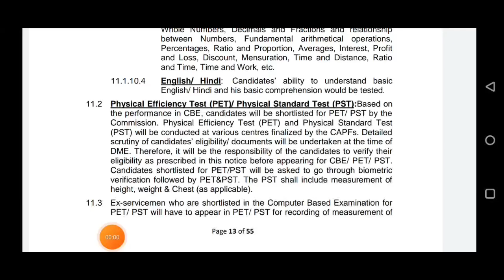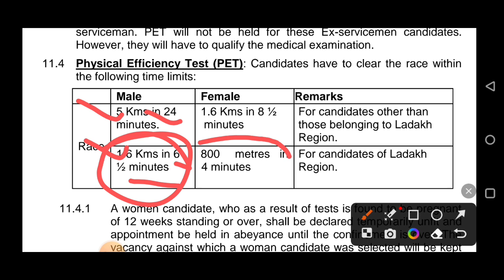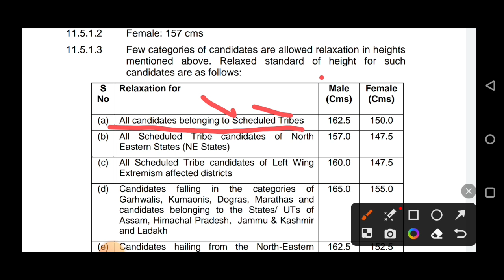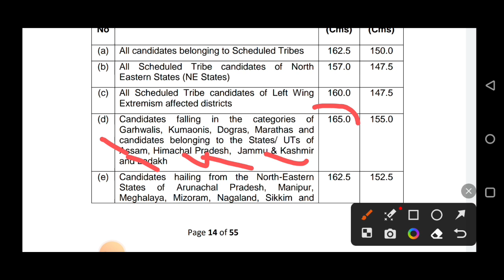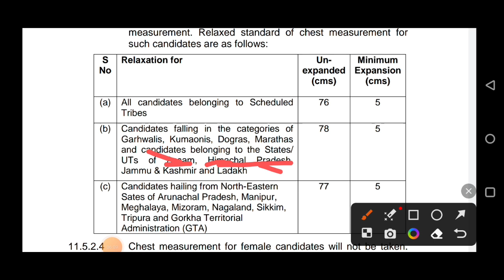SSC GD bharti 2023 || Running| Height | Chest| SSC GD constable 2023 physical mai क्या-क्या hoga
DESCRIPTION FOR SSC MULTITASKING
AMAZON –
STUDY GUIDE
PRACTISE SET BOOK
FLIPKART -
STUDY GUIDE